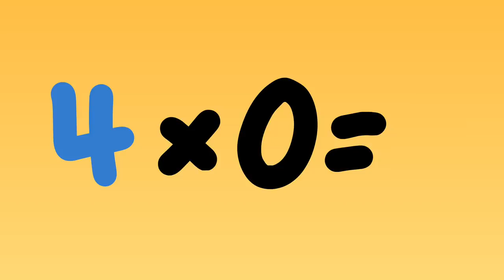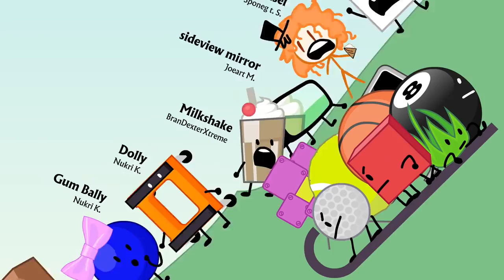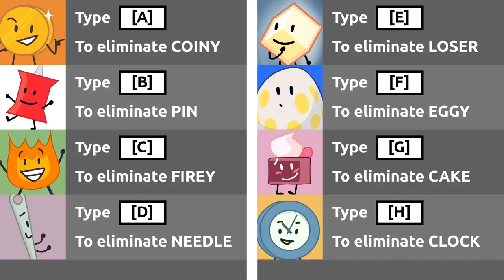bfb 6 four goes too far normal